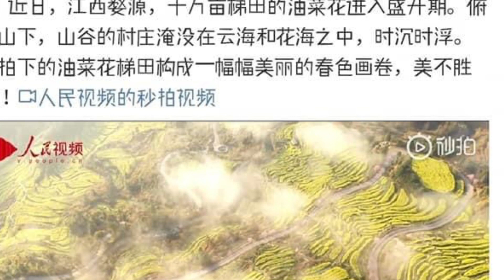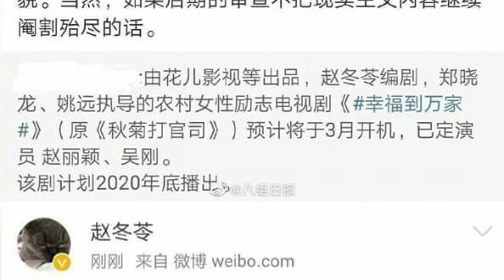Triệu Lệ Dĩnh kết đôi cùng La Tấn trong Siêu phẩm Hạnh Phúc Đến Vạn Gia || Zhao Li Ying (Review)